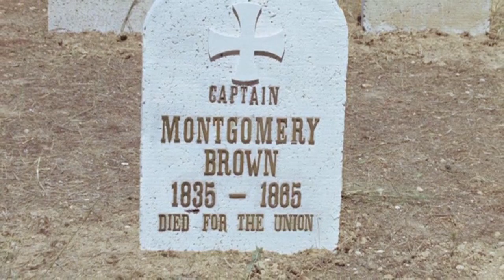Western+Music: Le Retour de Ringo/ Duccio Tessari- The Funeral/ Ennio Morricone (Extrait)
- Le Retour de Ringo (Il ritorno di Ringo) 1965, western italien de Duccio Tessari, à la suite d'Un pistolet pour Ringo 1965. Avec Giuliano Gemma, Fernando Sancho, Lorella De Luca, George Martin.
- Musique : Ennio Morricone. Le célèbre air The Funeral sera repris par Clint Eastwood dans le générique final d'American Sniper 2014.